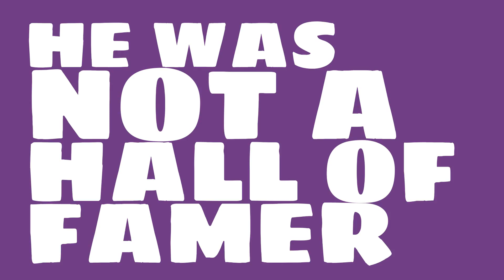How good of a pitcher was Jim Whitney in 1887?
Watch this video to learn all about Jim Whitney's single season pitching wins in 1887